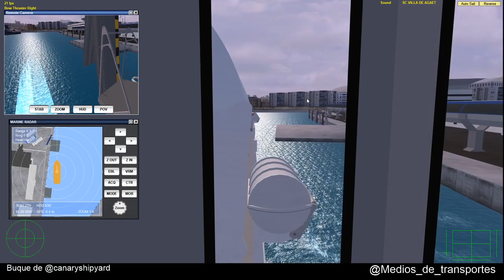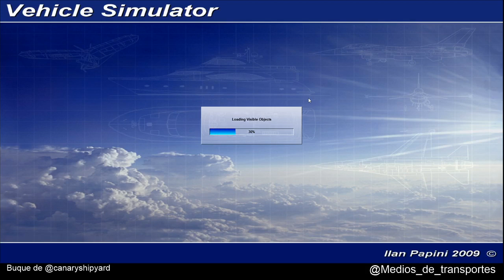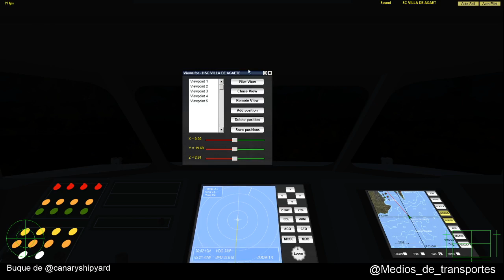VSF Directo Villa de Agaete Algeciras Ceuta Algeciras